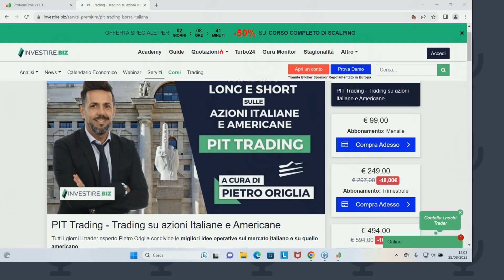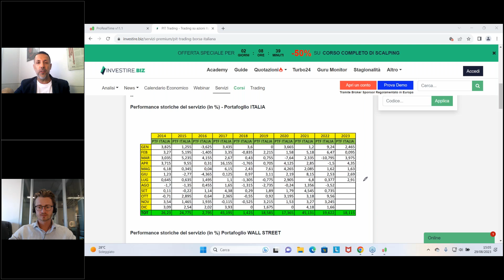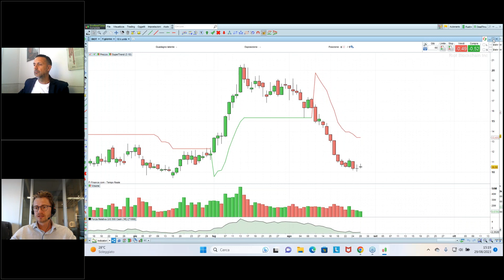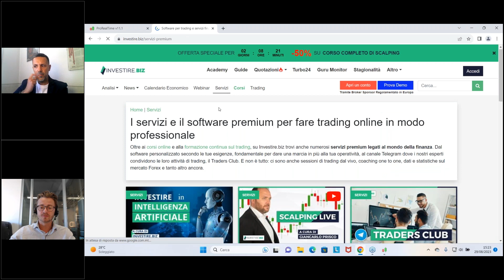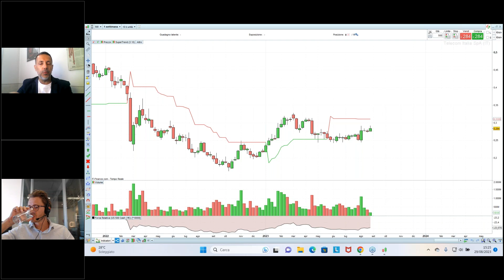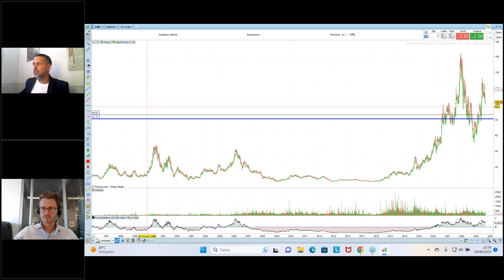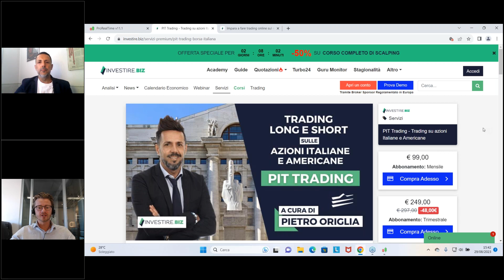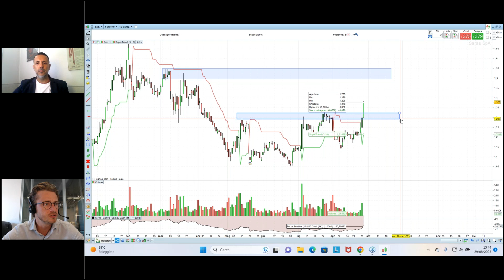PIT TRADING - Trading long e short su azioni Italiane e Americane 29.08.2023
Registrazione PIT TRADING - Trading long e short su azioni Italiane e Americane 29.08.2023